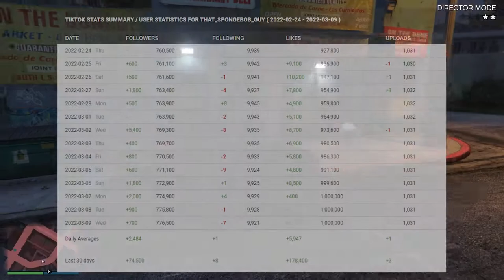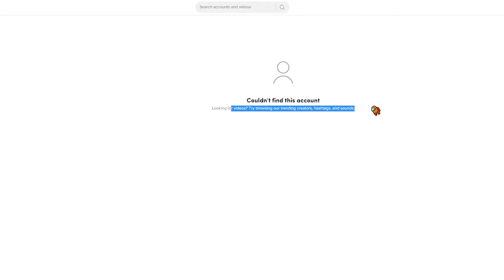TikTok Creators Are Illegally Pirating TV Shows/Movies For Clout...